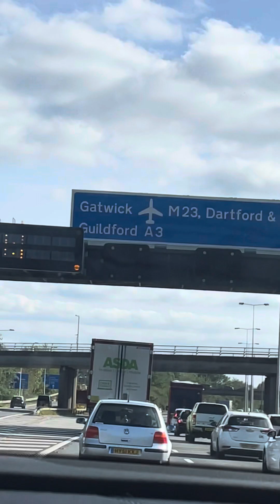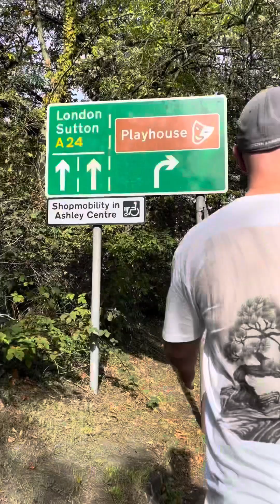Wales to London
Blogg #49 Travelling from South Wales to London to visit our daughter in Epsom. Went to see a bit of football in Fulham then traveled to Battersea for window shopping after that we walked few miles to meet up with the celebrity cousin in Clapham South then head home. Beautiful weekend spent.